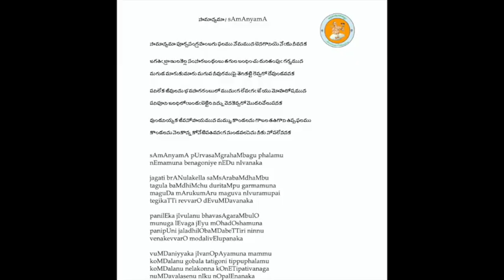Annamayya Padayagnam- Samaanyama by Sri Nandanandan Rallapalli Garu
Sri Nandan Rallapalli Garu, Flautis, DGM, BML, Bangalore and Grandson of Sri Rallapalli Ananthakrishna Sharma garu

Nandan garu started learning music from his father Sri Rallapalli Phani Sai garu and later on from Vidwan Sri S A Shashidhar garu

Ragam: Dhanyasi
Talam: Khanda chapu
Tunesmith : Dr. Rallapalli Ananthakrishna Sharma Garu